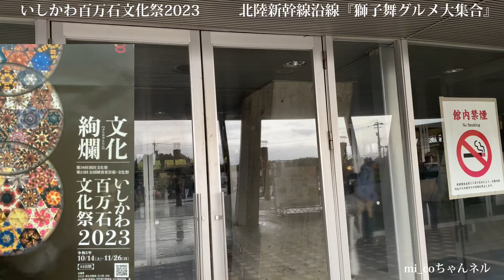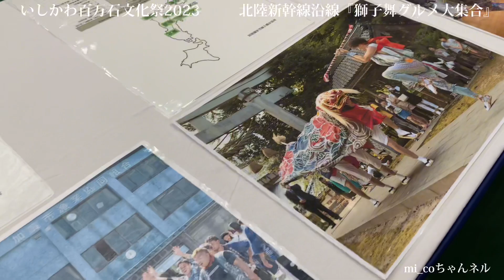いしかわ百万石文化祭『北陸新幹線沿線地域 獅子舞 グルメ大集合』2023.11.18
いしかわ百万石文化祭『北陸新幹線沿線地域獅子舞グルメ大集合』
11月18.19日両日こまつドームで開催
私は、18日の模様をお届けいたします。